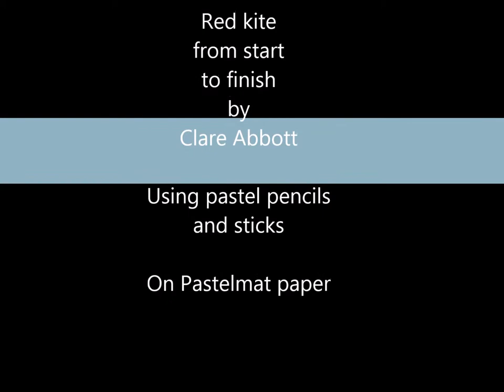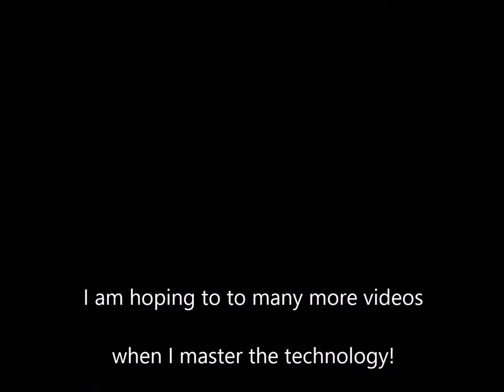Red kite pastel time lapse drawing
A time-lapse video of me drawing a red kite pastel picture